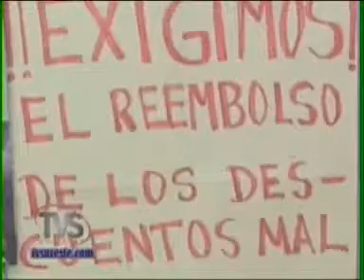TVS Noticias.- Contiúa la protesta de maestros del CONALEP, Coatzacoalcos, Veracruz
- Contiúa la protesta de maestros del CONALEP, Coatzacoalcos, Veracruz